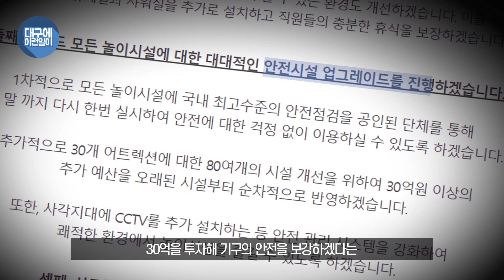대구 놀이공원 이월드 사고 한달 후, 긴급점검 | 대구에이런일이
지난 8월 말, 대구 모 놀이공원에서
한 청년이 다리를 잃는 사고가 일어났다

사고 한달이 지난 지금 과연 얼마나 달라졌을까?

++크리에이티브씨드의 보다 더 다양한 컨텐츠를 만나려면++
++크리에이티브씨드 공식인스타에서 확인해보세요!!++